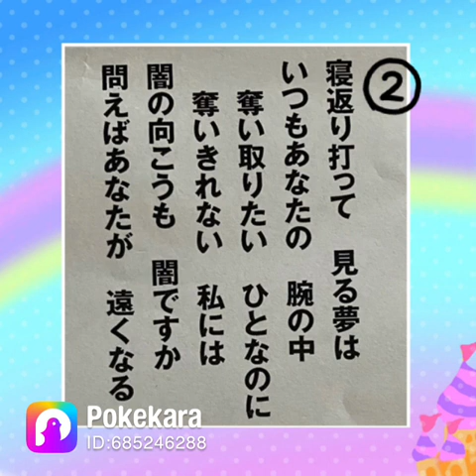「紅い螢」川野夏美（cover.teruko)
川野夏美「紅い螢」カラオケ教室（鹿児島）のレッスン曲です♪